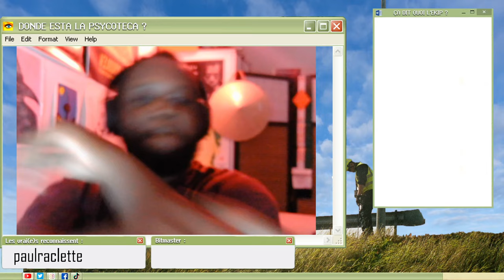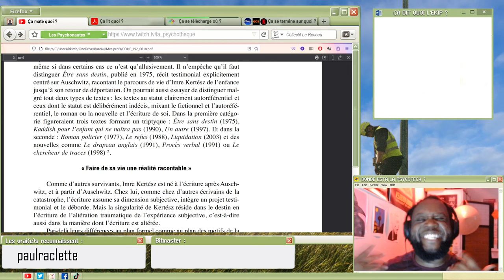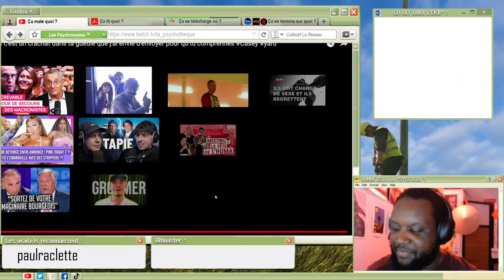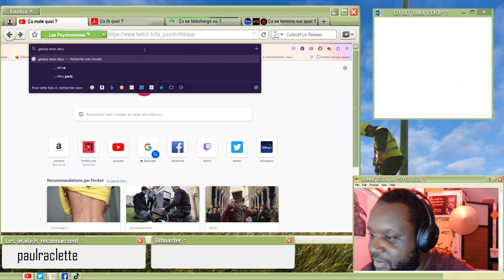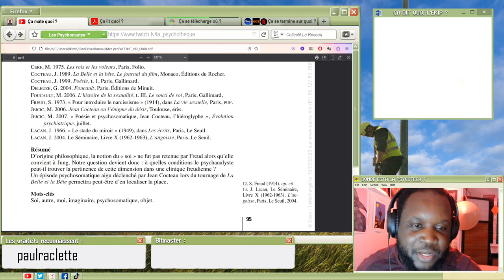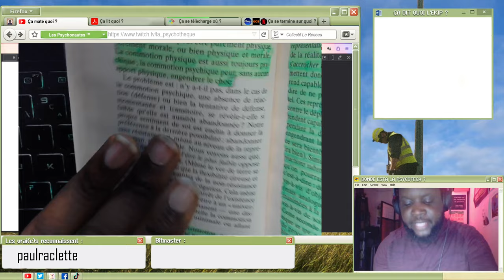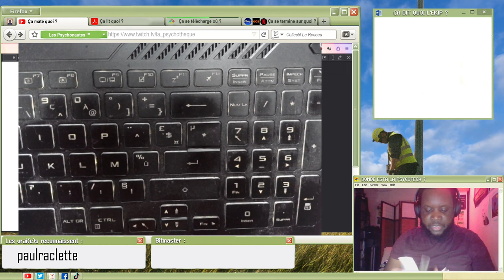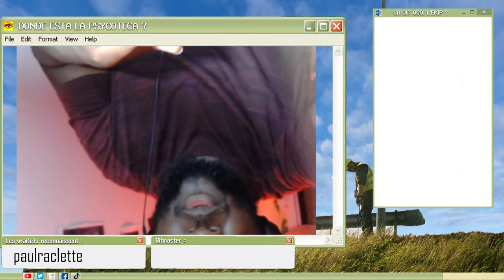[Lecture] Psychanalyse du traumatisme (Imre Kertész & Sándor Ferenczi)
Replay de l'émission du 2 octobre 2023 où on a regardé lu un article de Jean-François Chiantaretto sur Imre Kertész et l'écriture de soi dans le traumatisme et l'article "Réflexions sur le traumatisme" de Sandor Ferenczi sur le traumatisme.

Retrouvez-moi en live tous les lundis et vendredis à 21h

00:00  Bla Bla
9:25  Intro
19:16 « Faire de sa vie une réalité racontable »
27:32 Auschwitz au présent
39:33 L’innocence catastrophique
45:27 Écriture et non-engendrement
54:06 La menace
1:01:00 Pourquoi moi ?
1:09:15 ÇA PART EN PAUSE
1:21:32 De la psychologie de la commotion psychique
1:31:52 De la révision de l'Interprétation des rêves
1:49:12 Le traumatisme dans la technique de la relaxation